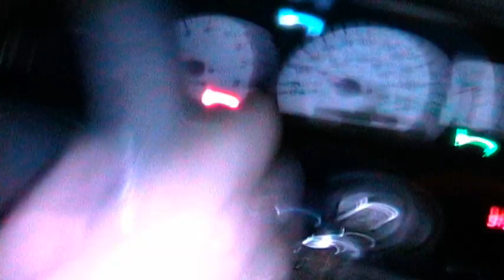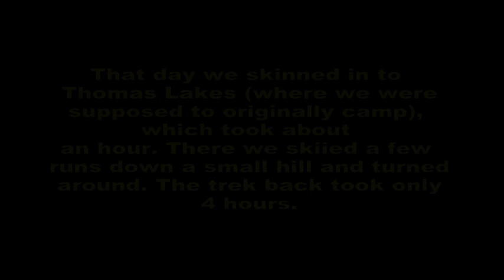Mt Sopris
Tyler and I decided to try and do some backcountry skiing up Mt. Sopris in Colorado, while we did not make it we had fun.
Music: "O Maria" by Beck, "Hey Ya!" by Outkast, "For What It's Worth" by Rush, "Me And This Army" by Radiohead (feat Sev Statik & A Shitty Mic)